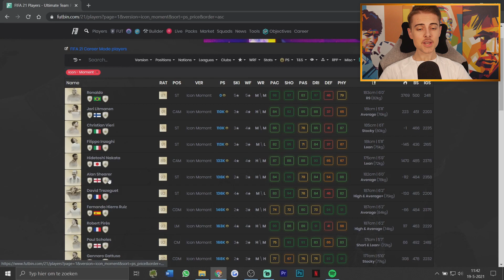IK OPEN EEN ICON MOMENTS PACK! (en meer) 💥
🧡 | Volg beide Instagram-accounts voor meer content!

⭐ | Lid worden geeft de trouwste kijkers leuke extra's!

👋🏻 | Soldaten, welkom bij de WallyArmy! Mijn naam is Stijn Walraven en op dit kanaal upload ik wekelijks meerdere FIFA-video's!